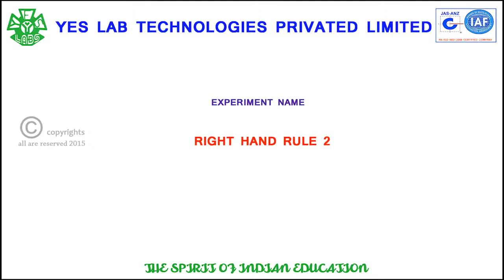RIGHT HAND RULE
HERE ABOUT RIGHT HAND RULE